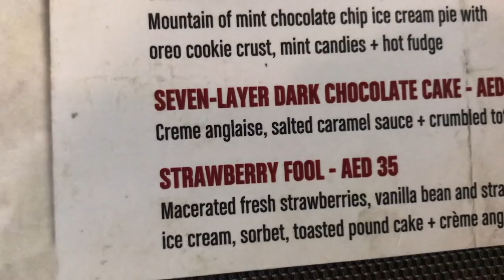DAY IN THE LIFE OF A 16 YEAR OLD BODYBUILDER IN DUBAI | Upper Body Workout, Paddle Boarding, Cinema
Hi guys so in today’s video I take you through a full day in the life in Dubai. In this video

I show you everything I eat, a full upper body workout and everything in between including paddle boarding and the cinema.